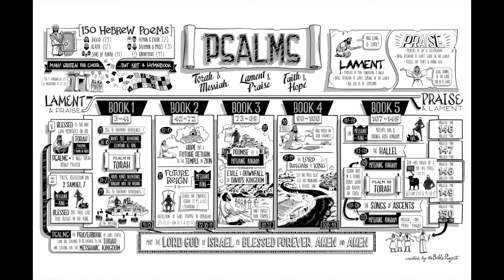Chronological Bible ESV May 24 (Psalm 108-110)